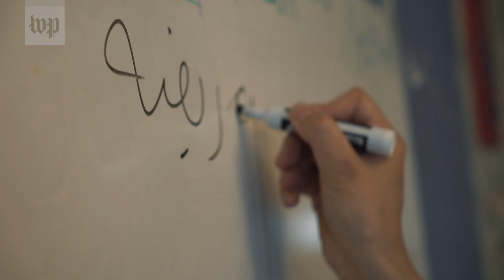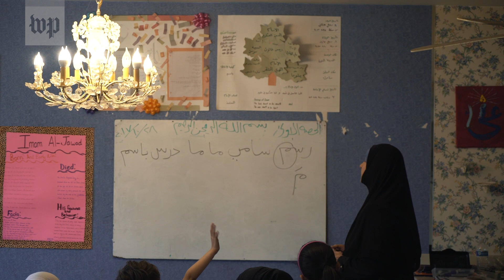'Living in two worlds': How an Iraqi-American family is rebuilding in Michigan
The Almunas are a family of Iraqi-American refugees, building a life that balances their multi-faceted identities in Dearborn, Michigan.